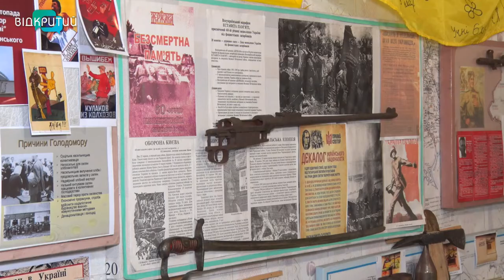Як козацтво вплинуло на сучасну Дніпропетровщину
Дніпропетровщина була одним з головних осередків активності українського козацтва. З восьми Запорізьких Січей, що існували в 16-18 століттях, – 5 розкинулись на території нашого краю. Два найстаріші парки Дніпра - Глоби та Тараса Шевченка - мають козацьке походження. І хоч Гетьманщина припинили своє існування майже 250 років тому, і до сьогодні козацька спадщина формує сучасність. _______________________________________________